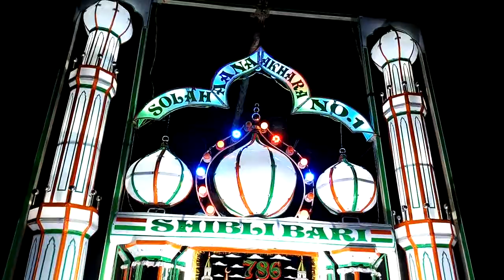Darmiyani Mohalla 16 Ana Gate